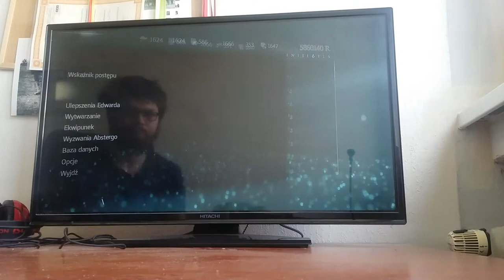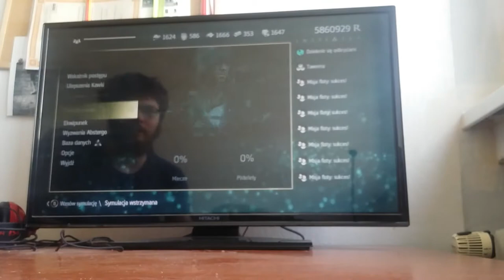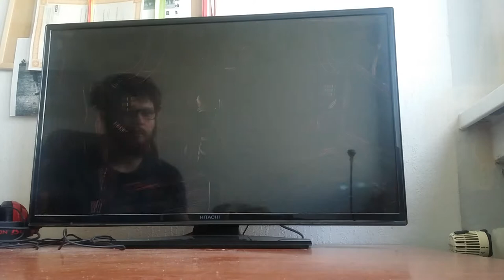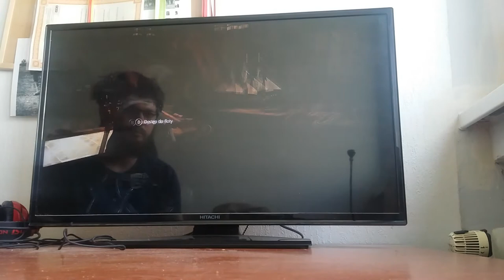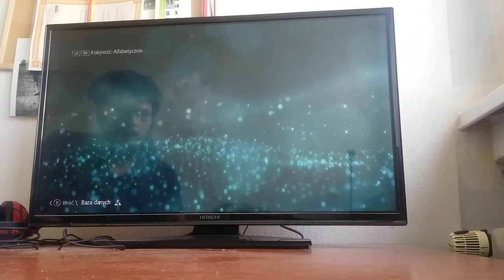Assassin's Creed IV Black Flag - Odzienie polityka